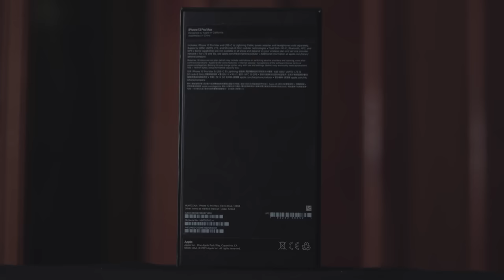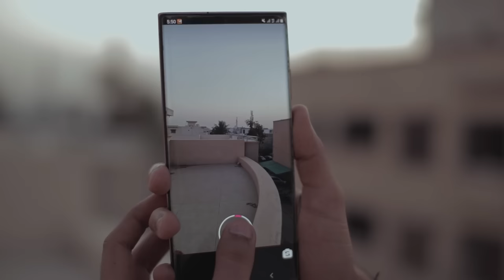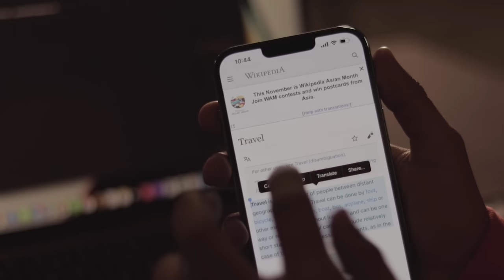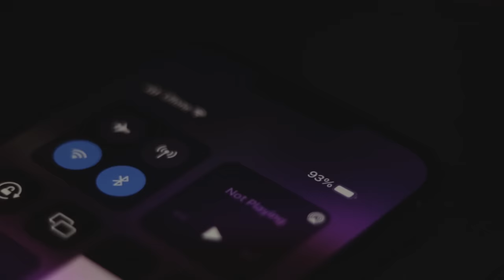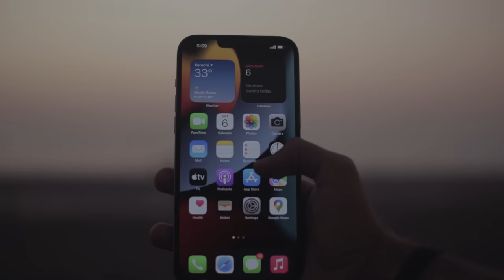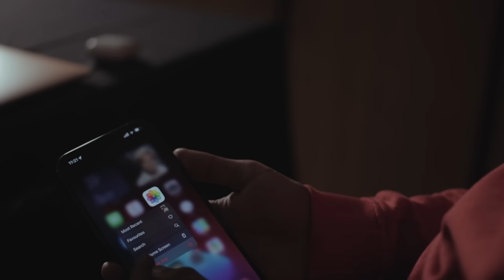iPhone 13 Pro Max Review - Unboxing & Hands-On Impressions | Vlog 69 | Danish Ali Films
I recently purchased the iPhone 13 Pro Max and I am so excited to unbox and review it.
When I opened the package, I was immediately struck by the sleek and stylish design. The phone is slightly larger than the predecessor and has a stunning 6.7-inch OLED display. The phone felt surprisingly light in my hand and I was impressed by how thin it was.

The camera system is definitely the highlight of the phone. It has four cameras on the rear and a 12MP selfie camera. The main camera can shoot up to 4K at 60fps and the ultra-wide angle lens is great for taking ultra-wide shots. The low-light performance is also exceptional.

The battery life is also impressive. It has a 4,500 mAh battery, which is larger than the 4,000 mAh battery of the previous generation. I can easily get through a full day of use without needing to recharge.

The performance of the iPhone 13 Pro Max is also top-notch. It’s powered by the new A14 Bionic chip, which is the most powerful chip ever used in a smartphone. It can easily handle intensive tasks such as gaming and video editing.

Overall, I’m very impressed with the iPhone 13 Pro Max. It looks great, has excellent performance and a great battery life. The camera system is also very impressive and it’s definitely a great choice for anyone who wants a premium smartphone experience.